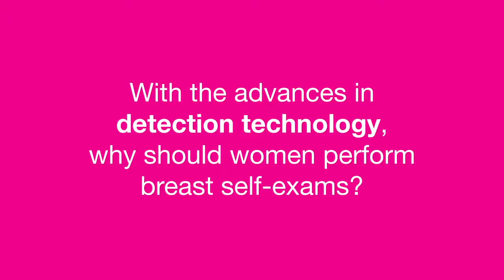Dr. Elisa Port discusses importance of Breast Self-Exams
Elisa Port, MD, FACS, Co-Director of the Dubin Breast Center and Chief of Breast Surgery, discusses the importance of breast self-examination from the "Fact vs. Fiction: Everything you want to know about breast cancer, diagnosis, treatment and prevention" panel discussion held on September 20, 2012.